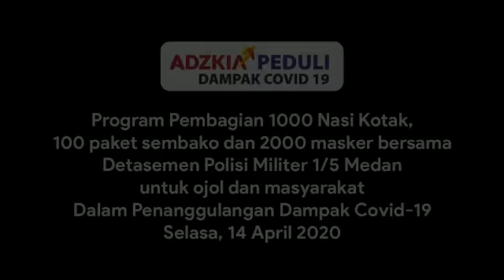Kepedulian Bimbel Adzkia Terhadap Masyarakat Akibat Dampak Covid-19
Terima kasih kami ucapkan, atas doa dan kepedulian kita semua kepada masyarakat.

Semoga bantuan kecil dari Bimbel Adzkia kepada masyarakat ini bisa meringankan beban hidup saudara-saudara kita yang sedang kesusahan, dan dengan ketulusan kita, semoga rahmat Allah segera turun untuk menghentikan penyebaran virus ini.

Amin.

Download Sekarang !!!
Bimbel Online Spesialis Tes Masuk Sekolah Kedinasan dan CPNS
Klik Adzkia

Ayo ke Adzkia !